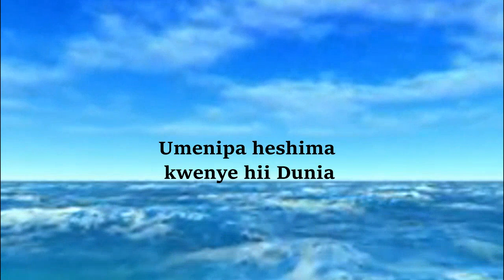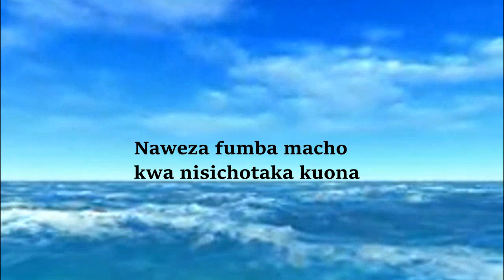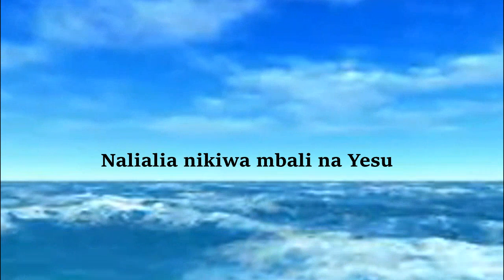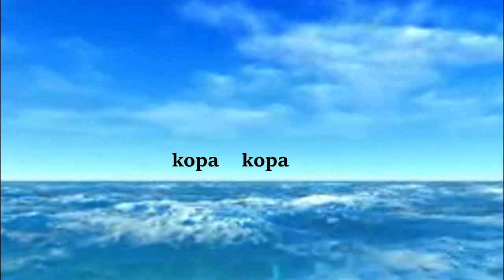KOPA LA JUU - THE SURVIVORS GOSPEL CHOIR FT CHRIS LUNDA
KOPA LA JUU- Nyimbo nyingine kutoka kwa sirvivors gospel Choir  wakimshirikisha  Chris Lundalunda

Song writers :        Christian Sonelo
                                Steven Bizuru

music producer :     Paul Zacharia
studio.                :     Lubiga pro
mixing and mastering : Steven Bizuru